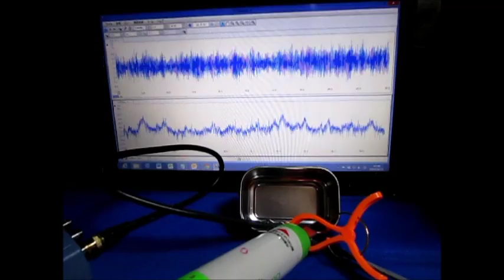オリジナル超音波実験 Ultrasound experiments